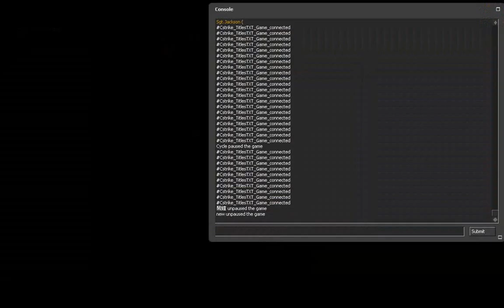left4dead2 五次方～MAME模擬器(沼澤瘧疾) EP1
這是與惡靈勢力2好友們一起玩樂的時光。
也感謝您的觀賞。